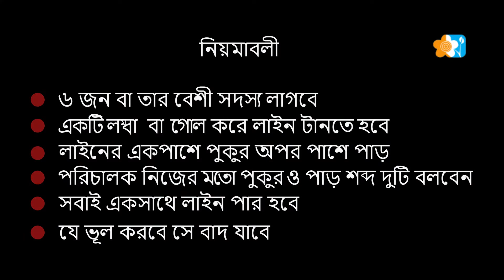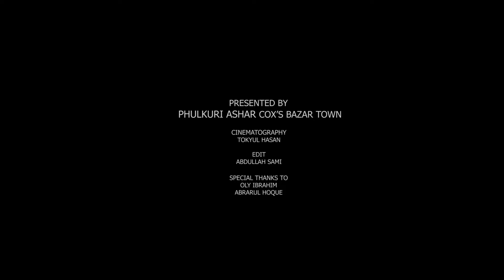পুকুরে-পাড়ে । ফুলকুঁড়ি গেমস । Pukure Pare । Phulkuri Games । ফুলকুঁড়ি আসর । কক্সবাজার শহর